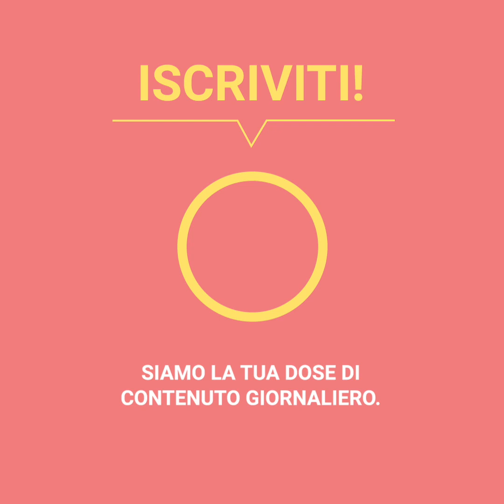Non farti gli affari di questo bel gattino 😱😼 | Positivo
Non vorrei essere vicino a questo gattino quando è arrabbiato È bellissimo!